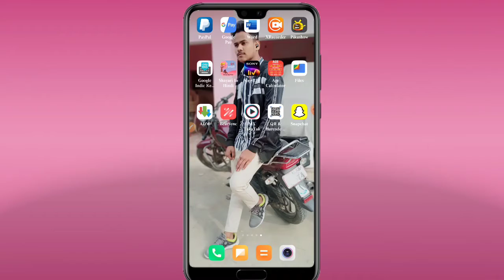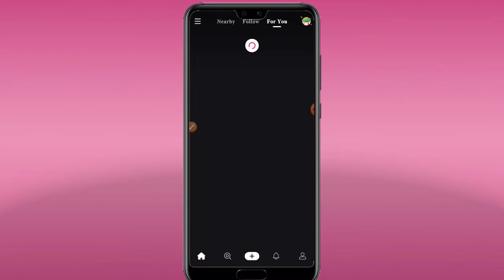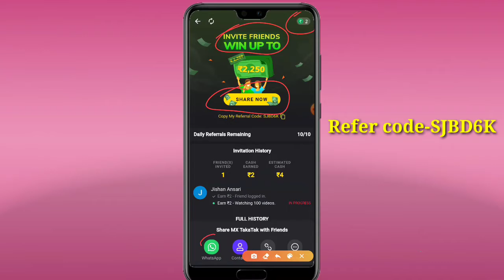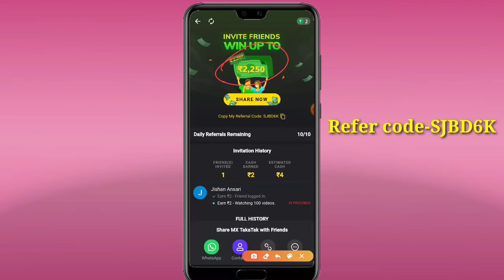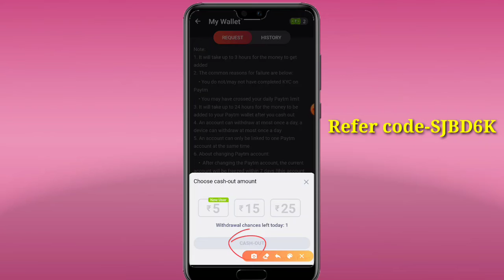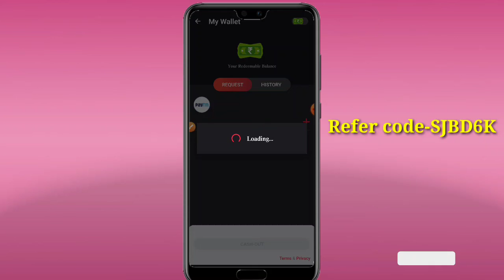MX takatak se paise kaise kamaye || how to earn money from MX takatak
koi sawal puchna ho to instagram pe aao

how to earn money from MX takatak । MX takatak se paise kaise kamaye